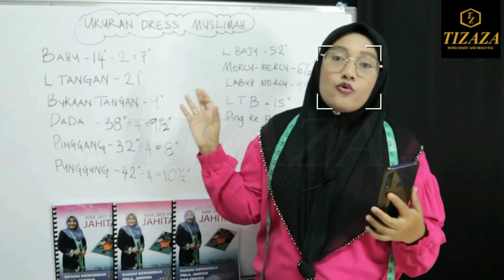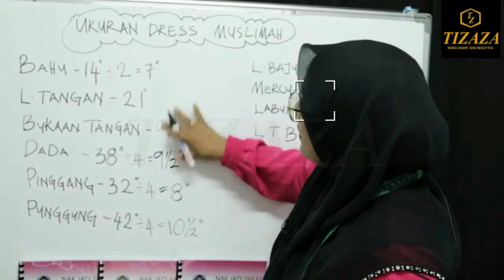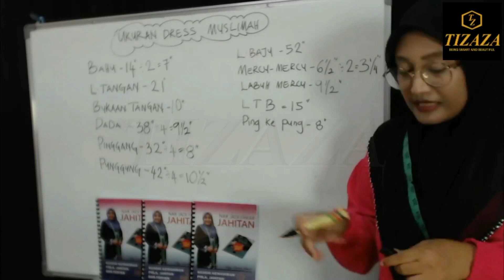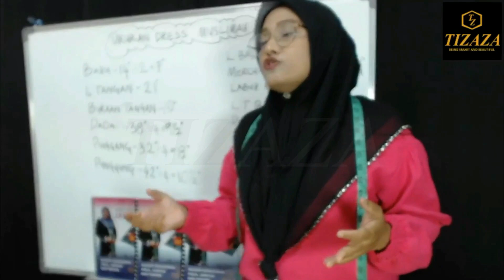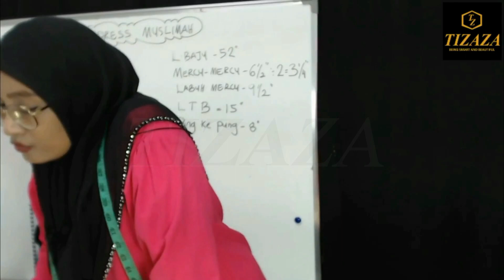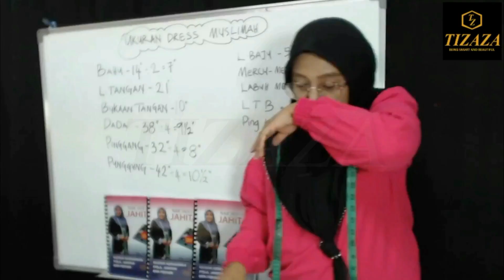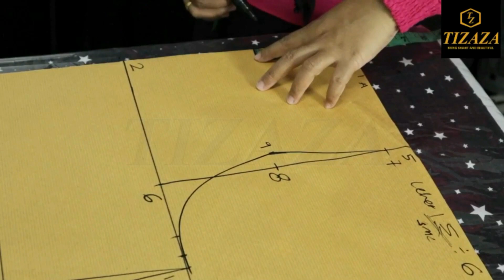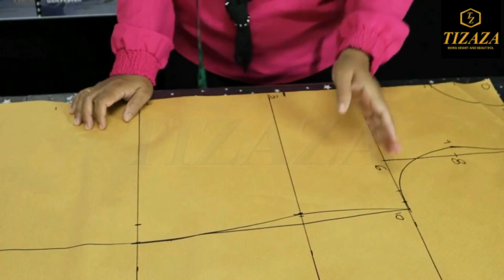MUDAH JE BUAT POLA HADAPAN DRESS MUSLIMAH - PART 1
INI ADALAH CARA BUAT POLA HADAPAN DRESS MUSLIMAH PART - 1..

Nak dapatkan koleksi buku pola jahitan boleh wasap kami di link ini ya. 👇👇👇